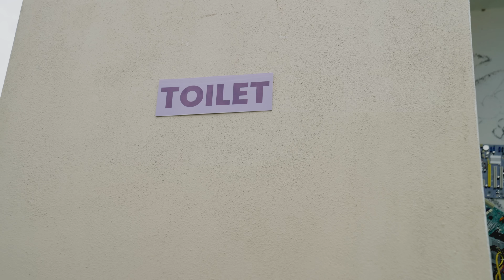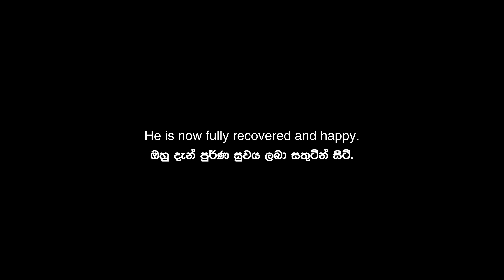Techමන්දාව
Check out ශ්‍රී සමින්ත techද්‍ර's "Techමන්දාව" by @BlokandDino featuring guest appearances by @ManiYaOfficial and @PissuKanna

Cast
PC Pavan: Gehan Blok
ශ්‍රී සමින්ත techද්‍ර: Dino Corera
Manitha: Pissu Kanna
Bus Driver/Ezy-mani Bro : ManiYa
Angry Driver: Niren Neydorff
Push-up-Putha: Shane Ockersz
Travel Pissa:Aaron Henderlin
Life Coach Ushani: Dinuli Mendis
Fake Bae : Shanya Perera
Ashram Nurse 1 - Hansi Gamage
Podi Pawan - Vinula Idusara
School Boy 1- Randi Ranwin
School Boy 2-Pamudu Mahoda
School Prefect - Kaneesh Gimhan
Hora Dealer - Themiya Rukshan
Nurse 2 - Nadijha Udani

Client: MSI

Written & Directed by: Gehan Blok, Dino Corera
Executive Producer - Blok & Dino Productions
Line Producer/AD: Virgil Thomas @V Productions
Director of Photography: Evan Rajamanthree
Art Director: Prasanna Kumarage
Makeup : Oshan Hanishka
Costume: Hansi Gamage
Editing and Colour Grade: Andrew Sean
Sound Edit and Score: Andrew Sean
techද්‍රයානණි Music track by: Pasan Liyanage @Redfoxstudios

Focus Puller: Kasun Chamara
Gaffer: Sarath
Sound Recordist: Himal Karunathilaka

Light Equipment :  Film Equipment Gallery
Camera Equipment : Execute Cine Rental
Transport : Ashoka Bandara